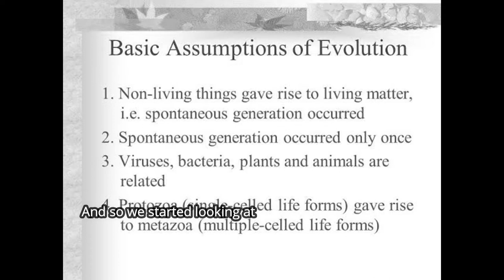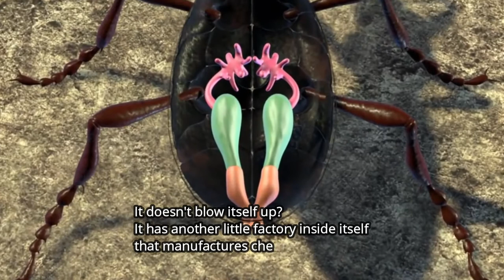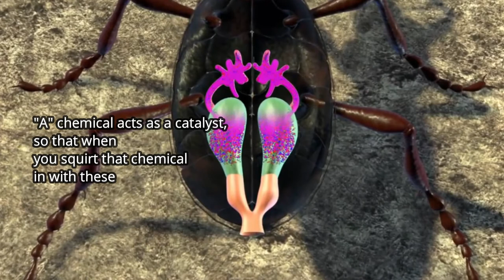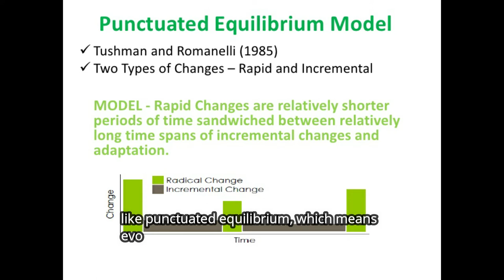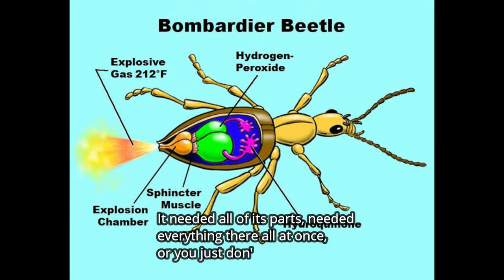Incredible Creatures That Defy Evolution Darwinism Destroyed by Bombardier Beetle - Dr Jobe Martin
Darwinism Destroyed by Bombardier Beetle - Dr Jobe Martin Ex Athiest Ex Darwinist

The Incredible Creatures That Defy Evolution Series enters the fascinating world of animals to reveal sophisticated and complex designs that shake the traditional foundations of evolutionary theory.

This series features Dr. Jobe Martin, who for the past 20 years, has been exploring evolution vs. creation. His findings have been fascinating students around the world as he lectures on these remarkable animal designs that cannot be explained by traditional evolution.

Dr. Martin himself was a traditional evolutionist, but his medical and scientific training would go through an evolution, rather a revolution when he began to study animals that challenged the scientific assumptions of his education. This was the beginning of the evolution of a creationist.

- Are there really creatures that produce fire to defend themselves?

- How does a giraffe get a drink without causing lethal blood pressure to his brain?

- How can Geckos walk upside down, even on glass and not fall?

This program features:

Bombardier Beetle